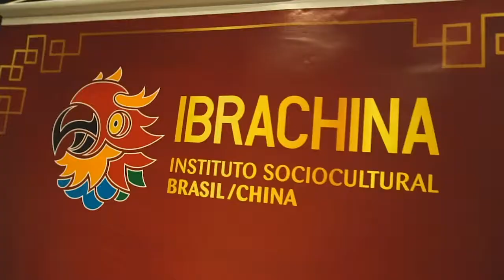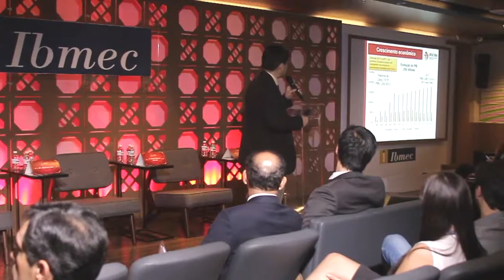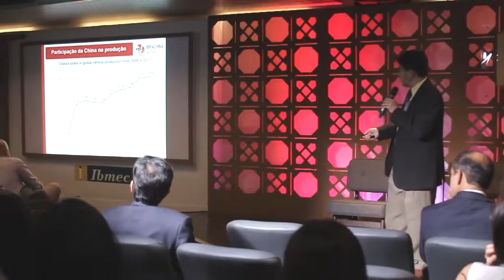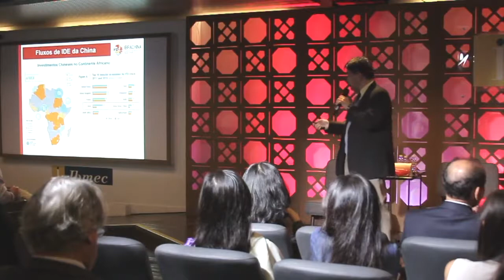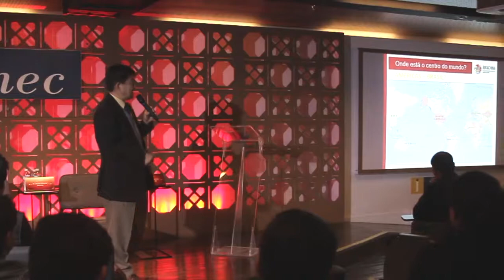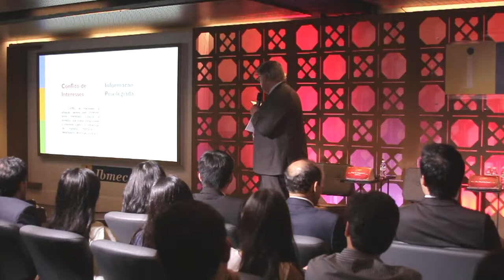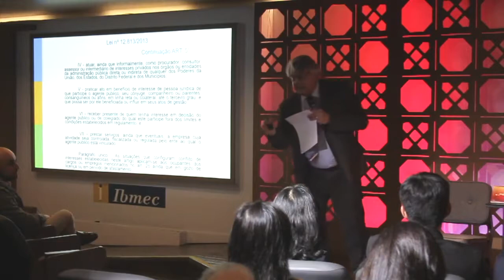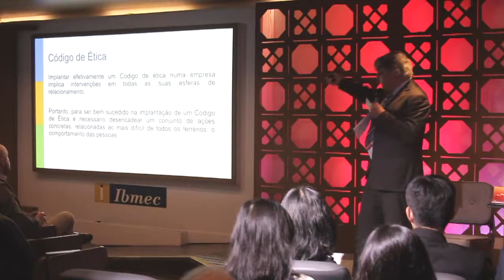“Código de Ética: Mercado e Práticas Culturais no Brasil e na China” - Parte 01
O Instituto SocioCultural Brasil/China – Ibrachina promove no dia 20 de agosto, às 19h, a palestra “Código de Ética: Mercado e Práticas Culturais no Brasil e na China”. Para abordar o tema foram convidados especialistas e autoridades no assunto.